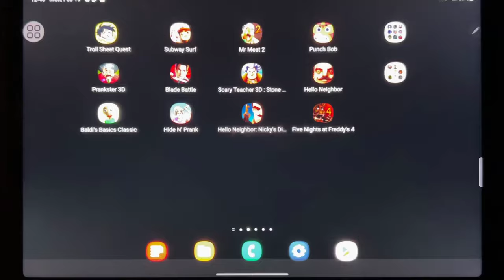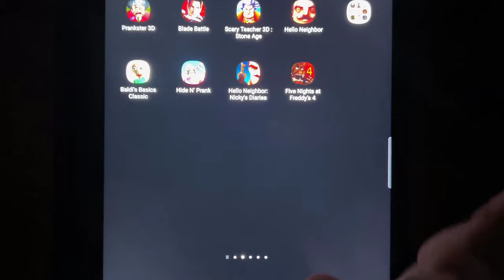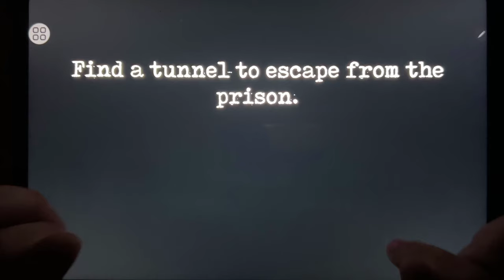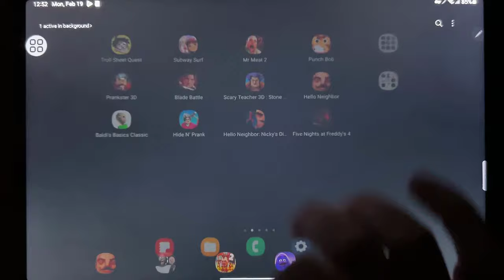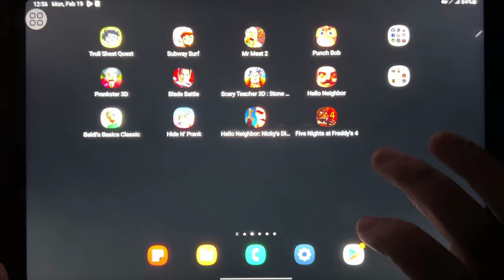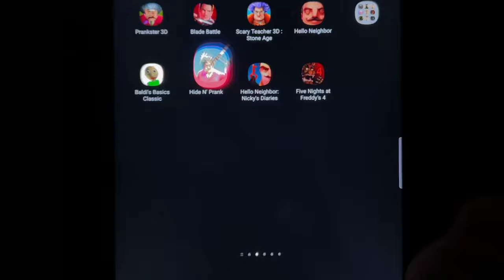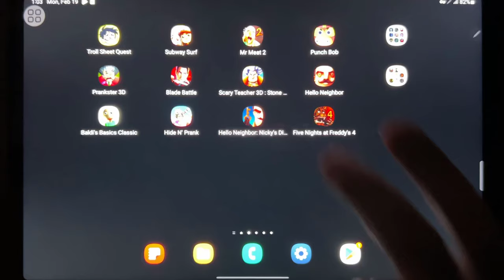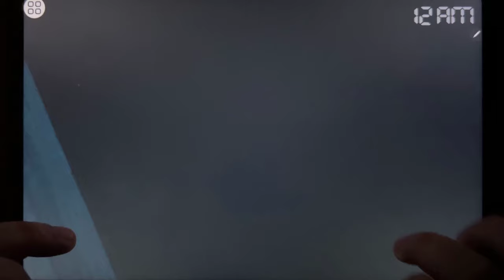Troll Sheet Quest, Subway Surf, Mr Meat 2, Punch Bob, Prankster 3D, Blade Battle, Scary Teacher 3D..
Troll Sheet Quest, Subway Surf, Mr Meat 2, Punch Bob, Prankster 3D, Blade Battle, Scary Teacher 3D, Hello Neighbor, Baldis, Hide N Prank, Hello Neighbor: Nickys Diaries, FNFAF 4